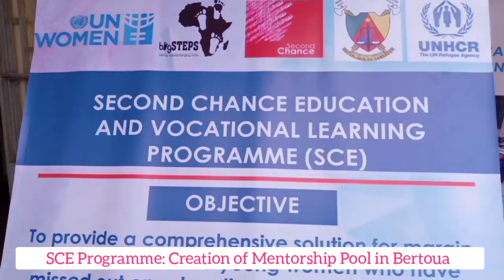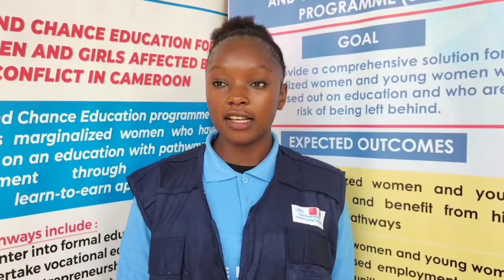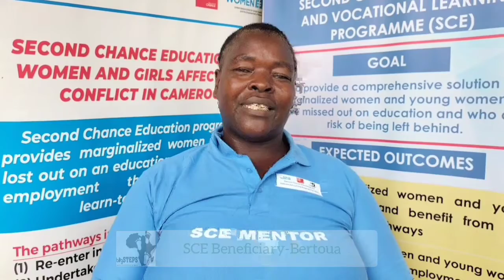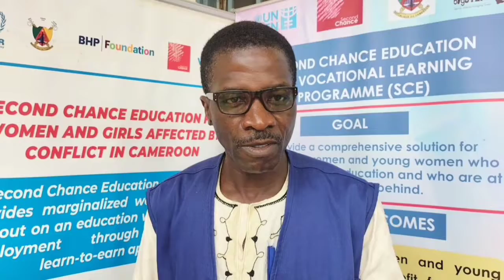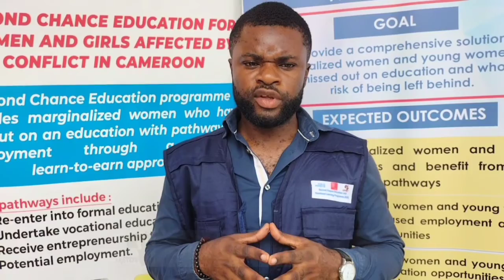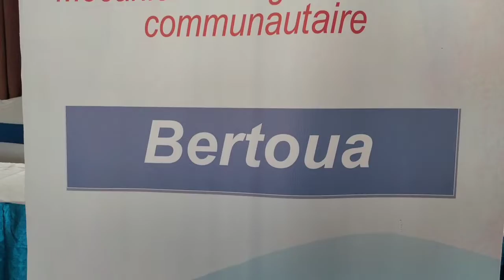SCE: Creation of Mentorship Pool in Bertoua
UN Women, BONET & other partners reinforce Community Governance Mechanisms to ensure sustainability